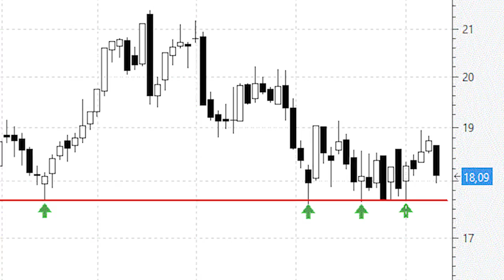La perforación de los 16,8 euros en Endesa complicaría muy mucho su aspecto técnico